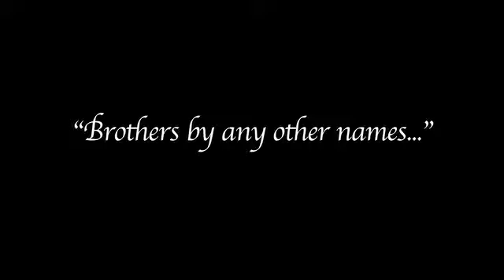Brothers By Any Other Names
Taki and Alex of Eve to Adam talk about some of Alex's nicknames